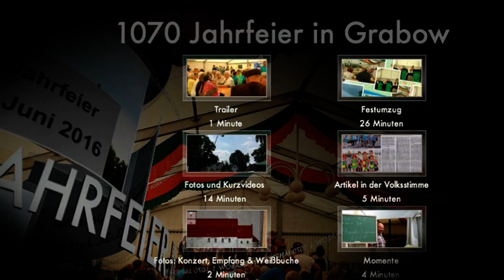Trailer zum Film 1070 Jahre Grabow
Der Trailer zum Film 1070 Jahre Grabow